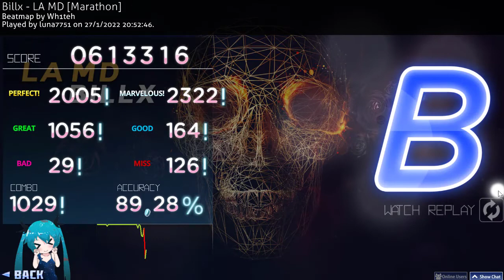MI PUT0 MEJOR OSU JUGADO EN LA VIDA